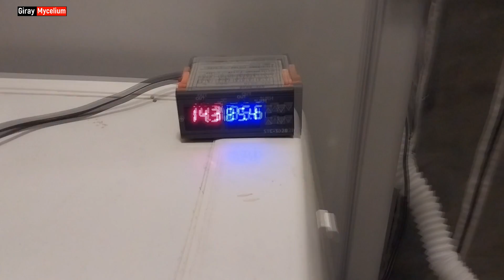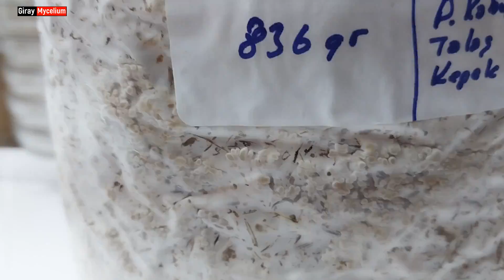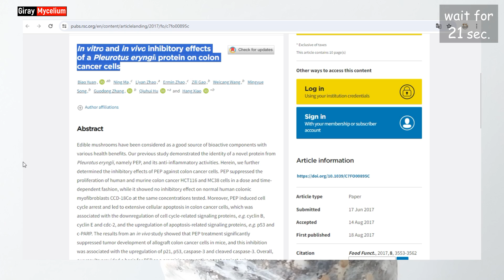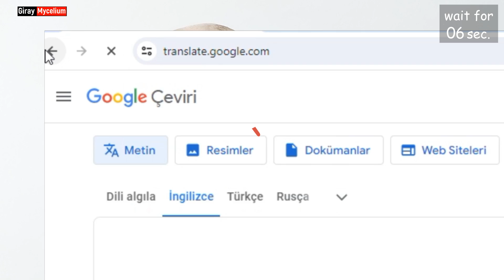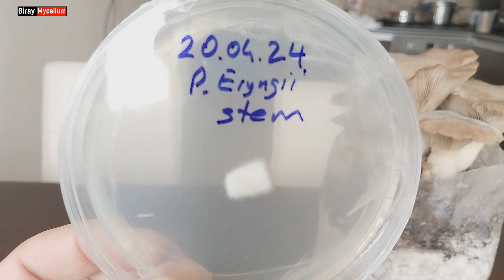Gavcar Körek Çaşır Diken Mantarı Nasıl Yetiştirilir ve Faydaları Nelerdir ?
Pleutorus Eryngii,  gavcar, körek ya da çaşır mantarı dediğimiz mantar.
Gavcar mantarının belki de en güzel şekli,şu an gördüğümüz gibi , bolet tarzında.
Çok güzel ve lezzetli bir mantar.
Büyüdükçe şekli değişiyor, doğada daha farklı görünüyor.
Netice itibarıyla mantarların kralı.
Eryngii mantarı her ne kadar  istiridye mantarı ile aynı familyadan olsa da, aslında farklı bir mantardır.
Doğada istiridye mantarı ölmüş ağaç kütüklerinde büyürken, Eryngii mantarı toprak seviyesinde ve ölmüş bitki köklerinde yetişmektedir.
Kültür ortamında istiridye mantarı ile aynı kompost malzemeleri ile fakat farklı teknikler uygulanarak
çok kaliteli ve güzel görünümlü Eryngii mantarı yetiştirmek mümkündür.
Geleneksel Çin tıbbında kullanımı ile ilgili kolon kanseri, akciğer kanseri, cilt tedavisinde kullanımı ve potansiyel farmakolojik özellikleriyle ilgili yapılan araştırmalar var.

Bu ücretsiz olan araştırmaların Linkleri aşağıdadır.